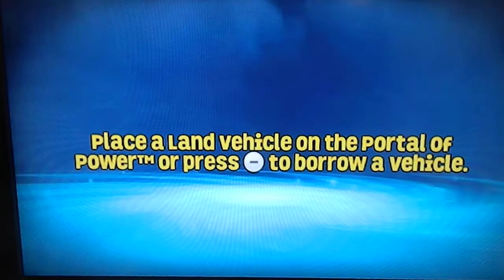BRR Playing Skylanders SuperChargers Racing: Temple of Boom - Race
Chocolate? Did you say chocolate?